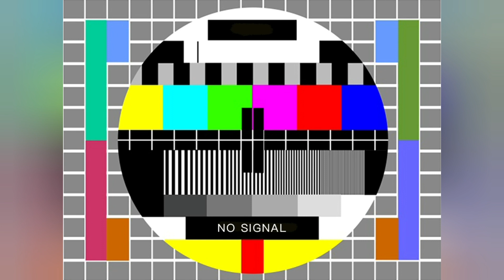greenscreenbomb teaser trailer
the chrome green screen effect july 2024